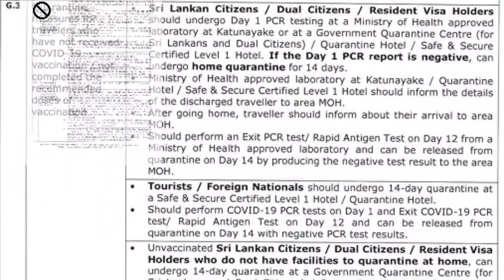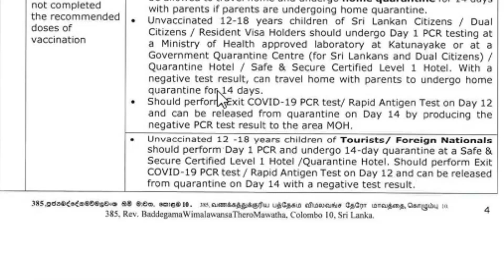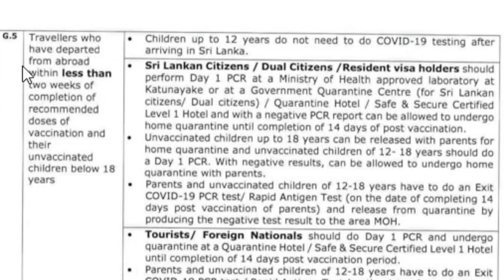එන්නත් සහනය නැති ඔබත් ගෙදරට යමු l How non vaccinated person go home directly l new rule Sri Lanka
sri_lanka-news
we may post videos that are related to Travel & Tourism, Happiness, Motivation, Health, Awareness, Love, Sports, Spirituality, Wild Life & Simplicity.

Also concern about the Sri Lankan Migrant Workers and business ideas that can change somebody else life entirely.

 Focus on motivating people to work hard for their success.

SL Diary Official YouTube Channel - The Silent Reporter of the Motherland
එන්නත් සහනය නැති ඔබත් ගෙදරට යමු l How non vaccinated person go home directly l new rule Sri Lanka,new covid 19 rules update sri lanka,new quarantine proces sri lanka,sinhala news 29th sepetember,breaking news,breaking news today,airport news today,airport news sri lanka,pcr price sri lanka,quarantine days sri lanka,bia,katunayaka,mattala airport latest news sinhala,ada,derane,puwath unusum,sl diary 6.55pm,sinhala news